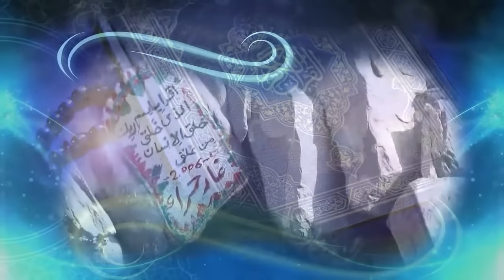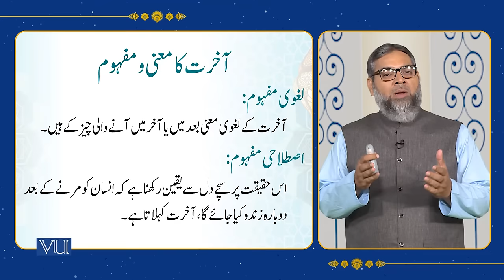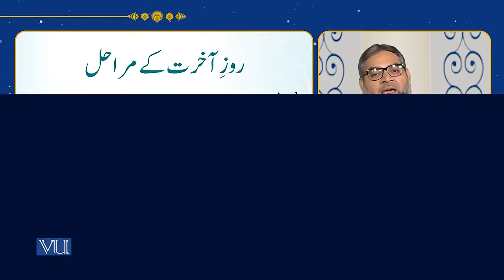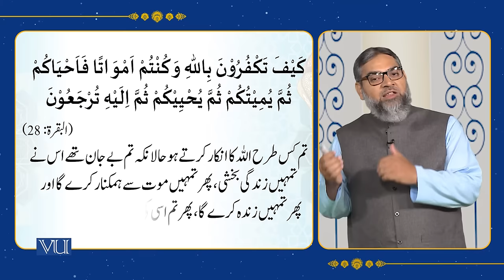Faith in the Day of Judgement “Akhrat” | Islamic Studies | ISL202_Topic006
Topic006 - Fundamentals of Islam I - Faith in the Day of Judgement “Akhrat”,